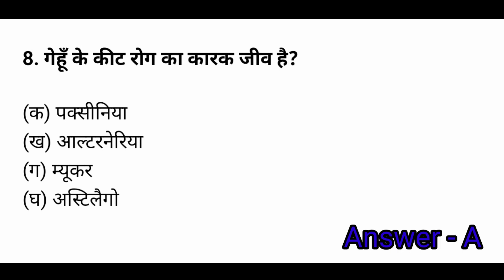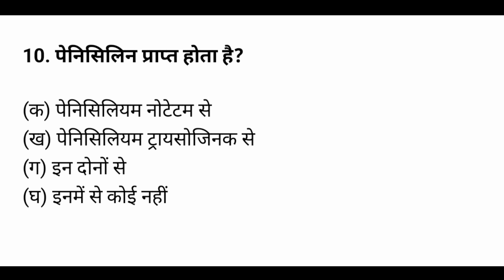जीव जगत|class 11th biology|biology mcq questions|neet biology|jiv jagat